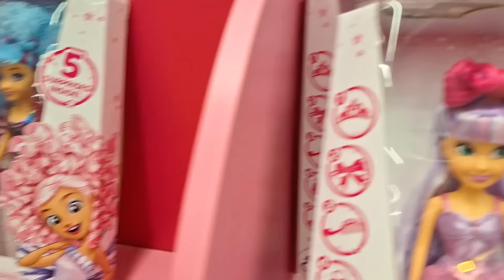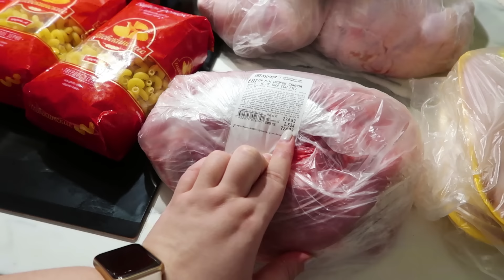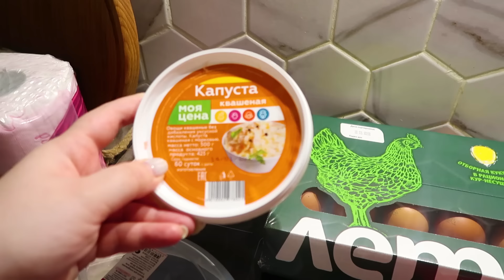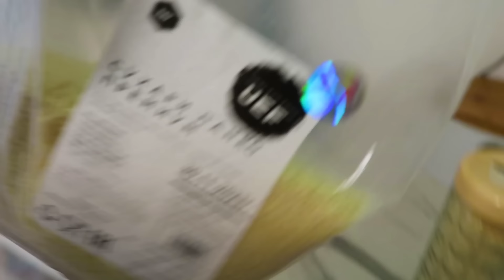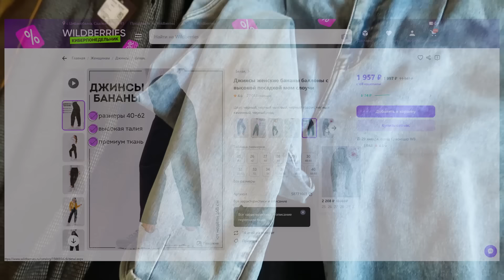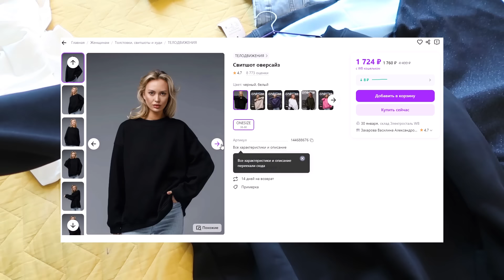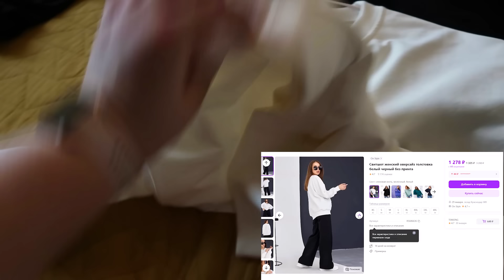Порадовала себя😍Детский шопинг🙈Закупка продуктов на неделю🥩 Готовка🥞Бюджетная одежда plus size с WB